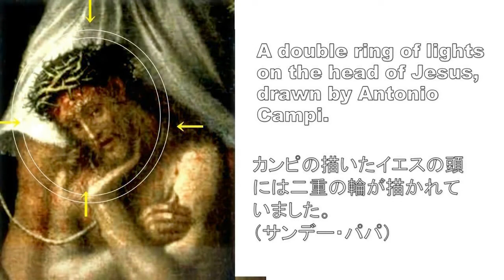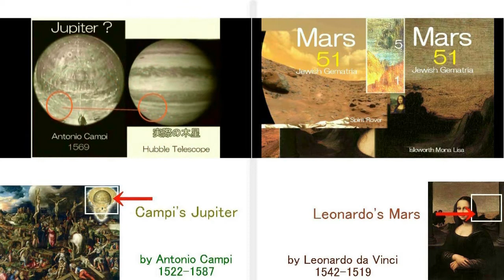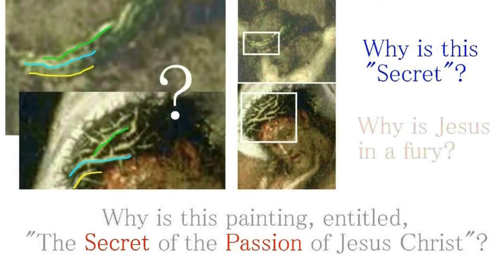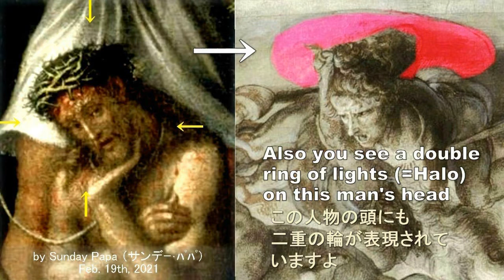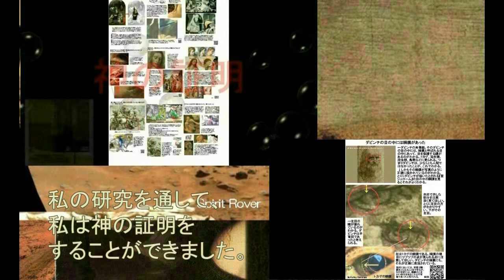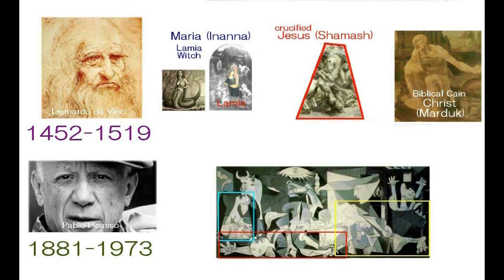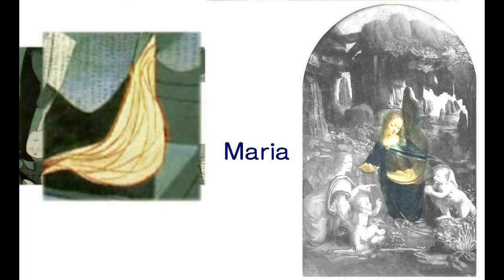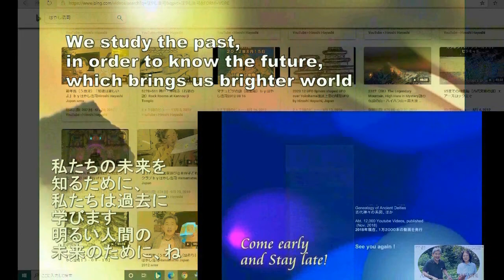3648【06】The Poorest Replacement of Jesus, crucified on the Cross十字架の上でイエスの替わりに殺された哀れな替え玉イエスby Hirosh